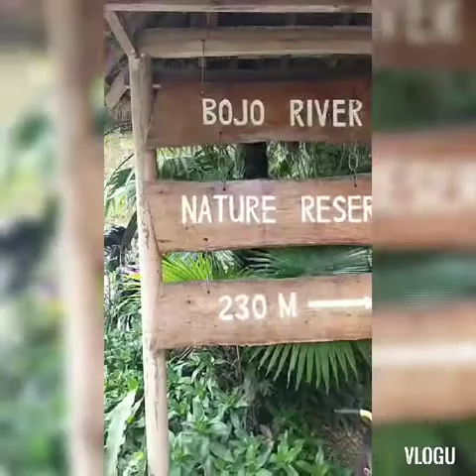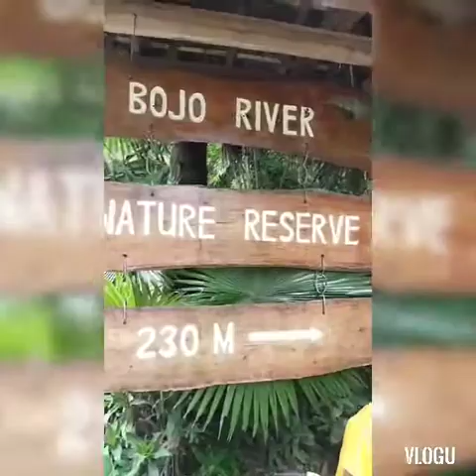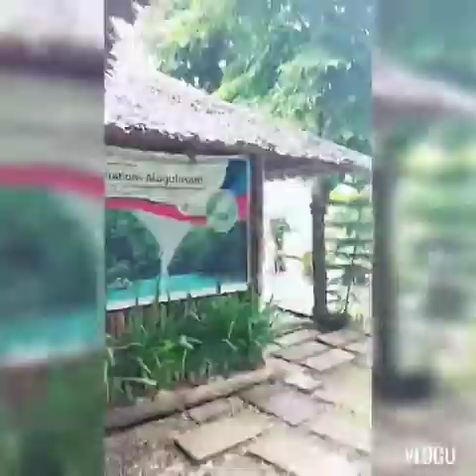HOW TO EXPLORE BOJO RIVER II NATURE WONDER IN ALOGUINSAN, CEBU I Ecoutourism Site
This video is all about visiting one of the ecotourism site in the southern part of Cebu Province. This ecotourism site is all about Bojo River Ecotourism site. You can visit here, its a NATURE and you will enjoy and learned from the boatman/tour guide.